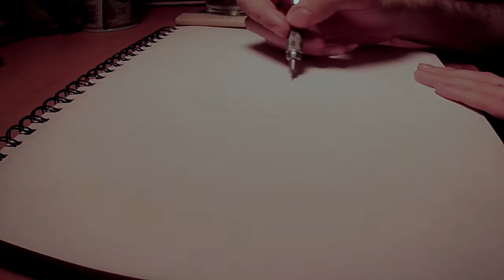Is it fair to hate Shinji Ikari?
I'm back. I thought I would remake one of my most popular videos, would you like that? I bet you would. No ASMR this time.

Art Practice ASMR is a record of my journey to become a better artist. It's also how I get myself to practice drawing at least once a week.